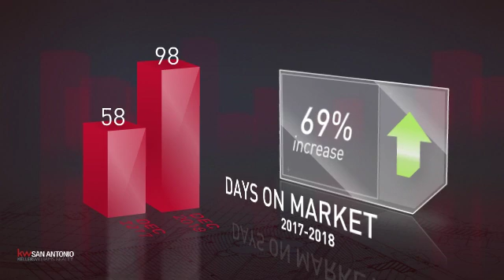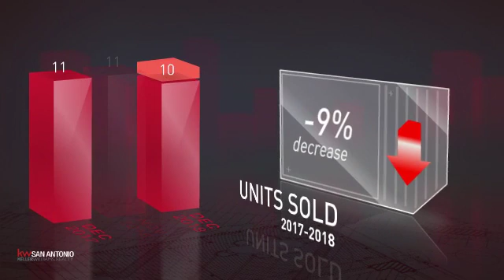Stone Oak,TX, Real Estate Market Update from Keller Williams San Antonio,January, 2019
Keller Williams San Antonio Video Update recapping market activity within Stone Oak, TX, during the month of January, 2019